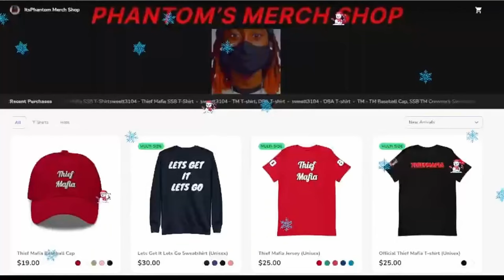Dante VS Bayonetta | DEATH BATTLE! Reaction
Devil May Cry and the Umbra Witches! These supernatural warriors enjoy slaying angels and demons in their spare time, but against each other who will come out on top?

Hey and welcome to the channel. I’m a huge anime fan. Here you’ll see reactions and gameplays. I love horror too just don’t ask me to play a horror game. Hopefully my content makes your day a little better! Thief Mafia...SALUTE!!